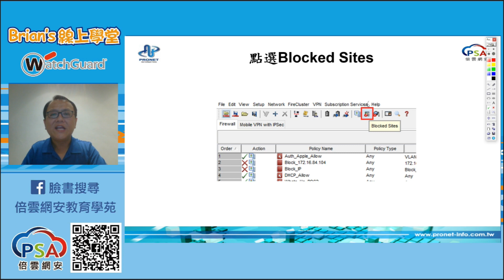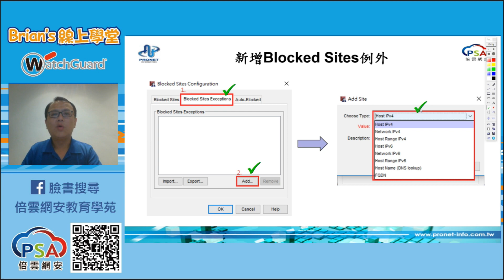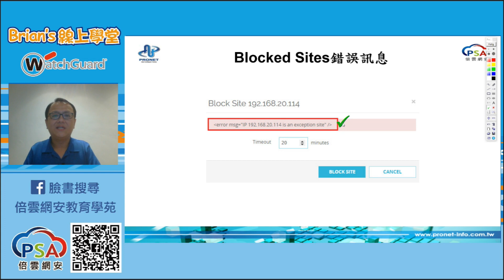WatchGuard Firebox Firewall 錦囊妙計第十計 Blocked Sites例外清單